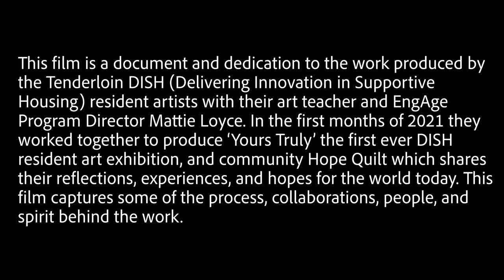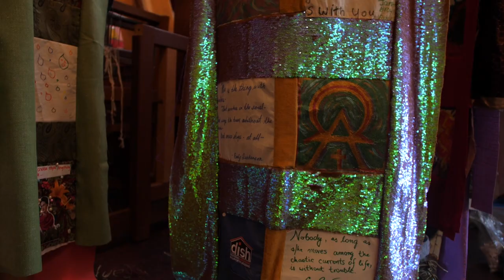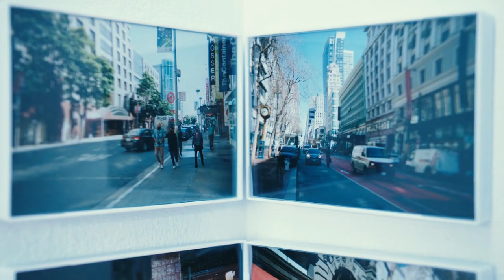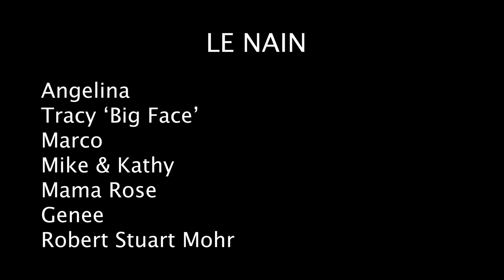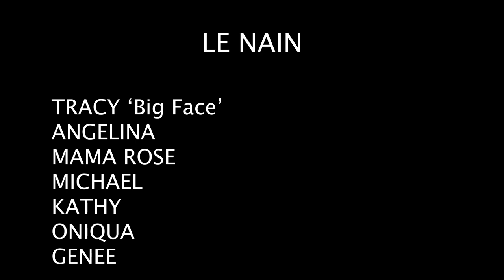"Yours Truly" DISH Residents Art Exhibit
"Yours Truly,” the first group art exhibition by residents of the Delivering Innovative Solutions in Housing (DISH) community, opened March 12, 2021, at Swim Gallery in San Francisco, CA. Organized and curated by Engage Program Director Mattie Loyce, the exhibit is an opportunity for the Tenderloin DISH residents to send a message to the world about who they are through the art they make, and share a reflection of what is going on within their community and experience.

Blossoming from the historic year of 2020, the exhibition focuses on themes of hope, strength, and resilience by resident artists of The Le Nain, Empress, and Windsor hotels. The exhibition includes artworks from more than 15 resident artists, and the debut of a community "Hope Quilt" created by DISH staff, residents, and supporters.

EngAGE thanks collaborators DISH, SWIM Gallery, Mission Praxis, and Dignity Health for their support.